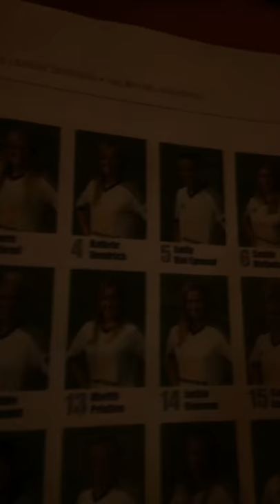FFC Frankfurt Team